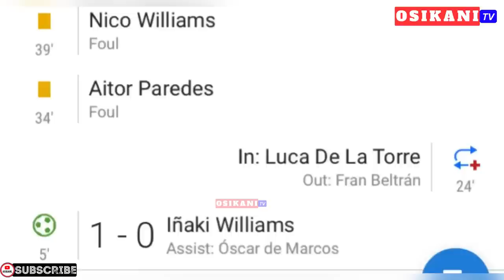GOAL⚽️🇬🇭: INAKI WILLIAMS SCORES SUPER GOAL+ASSIST🔥BLACK STARS’ B. RAHMAN & PATRIC PFEIFFER LATEST